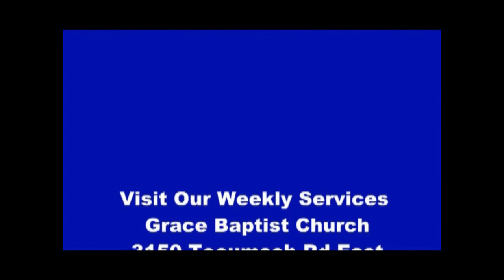Good Friday 2011 at Grace Baptist Church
Combined Good Friday Service
Message:  No Walk in the Garden    Rev. Dr. Alex Moir
Luke 22:39-46